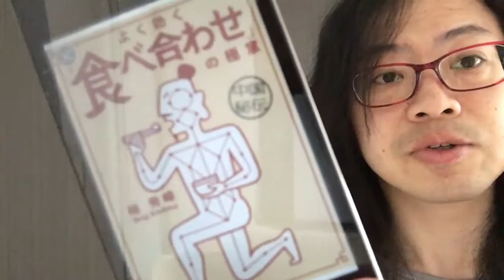『中国秘伝 よく効く食べ合わせの極意』楊秀峰【よむタメ！vol.958】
『中国秘伝 よく効く食べ合わせの極意』楊秀峰

   撮影＠札幌

１年で10000冊読む日本一の本読みグループ【本が好き！倶楽部】くっきー部長が１分で本を紹介する【よむタメ！】